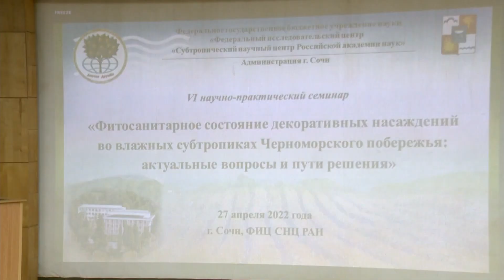Ученые в Сочи рассказали, как уберечь парки от вредителей и болезней.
В семинаре приняли участие около ста человек: агрономы, садоводы, озеленители, ландшафтные дизайнеры и сотрудники профильных подразделений администрации города. Все те, кто непосредственно отвечает за состояние садово-паркового хозяйства курорта. Ученые познакомили их с теми вредителями, которые были выявлены в прошлом году. Это азиатская огнёвка, которая уничтожает гибискус, сосновый походный шелкопряд и азалиевый клоп-кружевница